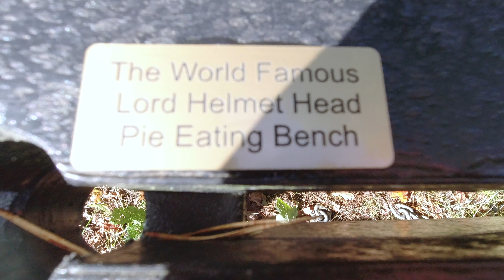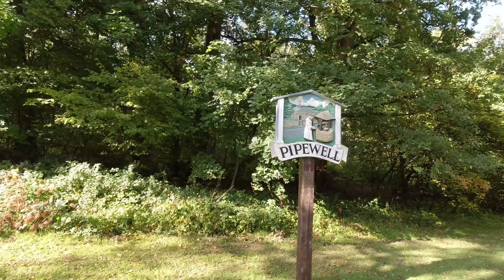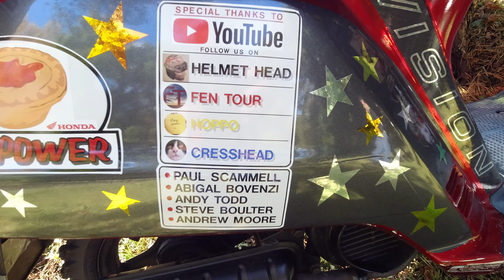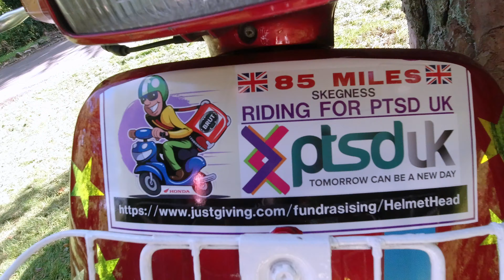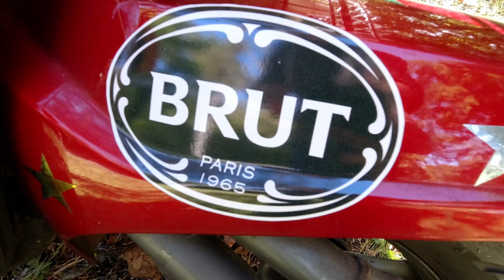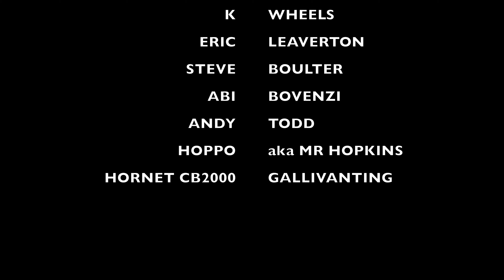Honda Vision Meets Caren For The Great PTSD UK Charity Ride Conclusion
Gear used...